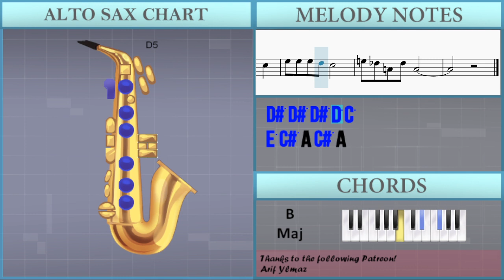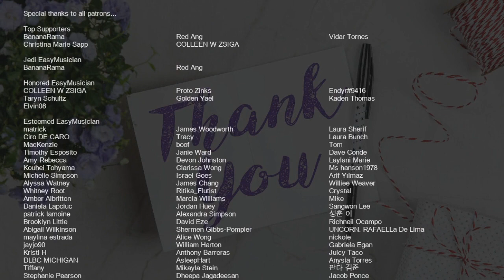How to play The Owl House Main Theme by TJ Hill on Alto Sax (Tutorial)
Comment and let us know how the videos have helped you. It keeps us going! :)The easiest way to learn how to play The Owl House Main Theme by TJ Hill on the alto sax. It's a alto sax tutorial for The Owl House Main Theme by TJ Hill.

EasyMusicLesson teaches you to play the your favorite instrument, through easy and simple animation so that you too can learn how to play The Owl House Main Theme by TJ Hill on the alto sax easily. A alto sax tutorial with visual animation graphic.

Chords of Saxophone arrangement:
C Min   G# Maj   B Maj   F# Maj   B Dim   C Min   G# Maj   B Maj
F# Maj   B Dim   C Min   G# Maj   B Maj   C# Maj   B Dim   C Maj
G# Maj   B Maj   F# Maj   B Dim   C Maj   G# Maj   B Maj   F# Maj
B Dim   C Min   G# Maj   B Maj   C Maj

Melody notes of Saxophone:
D#5 D#5 D#5 D5 C5
A#4   B4   B4
A5   G#5 A5 G#5 A5 B5
C6   B5 C6 B5 C6 D6
D#6   D6 D#6 D6 D#6 D6 C6 A#5
D6 A#5 F5 A#5 D6 B5 G#5 B5
A5
E6       F6
G#5
D#6       D6
C#6
E6       F6
G#5
D#6 A#5 G5 A#5 D6 B5 G#5 B5
E5 C#5 A4 C#5 A4